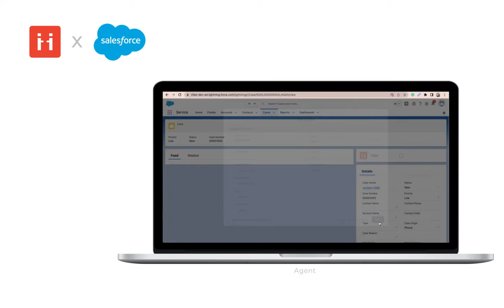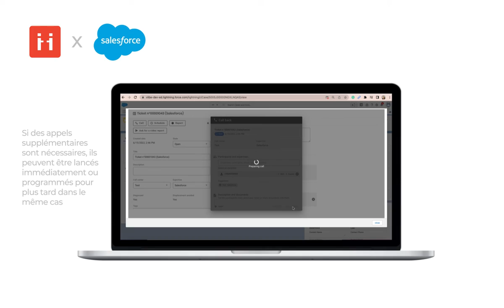ViiBE Call pour des collaborations en temps réel a partir de Salesforce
Le bouton d'appel du support visuel ViiBE est directement intégré à Salesforce. Il permet aux agents d'appeler leur interlocuteur en cliquant sur le module vidéo à droite du boîtier. Pour rejoindre l'appel ViiBE, le technicien ou le client n'aura qu'à cliquer sur le lien qu'il recevra par SMS, email ou WhatsApp.

Partage d'écran:

Grâce à la solution de support visuel ViiBE, les utilisateurs de Salesforce peuvent appeler leur interlocuteur directement depuis un cas CRM. Cet appel vidéo leur permet de mieux comprendre la situation et de fournir une assistance de bien meilleure qualité grâce à toutes les fonctionnalités telles que l'interface collaborative et le partage d'écran.

Au sein de l'appel vidéo, les participants peuvent partager leur écran ou voir l'écran de l'interlocuteur avec un bouton en haut de leur appel ViiBE.

Transférer des fichiers, enrichir et archiver des documents :

Au sein de l'appel vidéo, les participants peuvent transférer des fichiers en cliquant sur le module de document en bas à gauche de l'écran. Il est également possible de prendre des instantanés depuis l'appareil de l'interlocuteur de l'agent, qui seront également disponibles dans le module de document.

Tous les documents peuvent être modifiés et annotés dans le module de collaboration. Dessiner des flèches ou des cercles, zoomer ou ajouter du texte à un document, accessible par tous les participants de l'appel est un excellent moyen d'apporter une aide spécifique en donnant des indications claires. Le module de chat en bas à droite de l'écran est également très utile pour ajouter des commentaires écrits, des instructions ou des suggestions pendant l'appel.

Les documents et instantanés annotés ou originaux, l'historique des conversations de chat, la vidéo archivée, ainsi que les notes et les commentaires de fin d'appel sont accessibles à partir du cas Salesforce.

Si une assistance supplémentaire est nécessaire, un nouvel appel peut être lancé ou programmé dans le même boîtier.

Les données partagées peuvent, par la suite, être utilisées pour des guides et tutoriels destinés aux départements d'apprentissage.

Codes temporels :
0:00 - Introduction
0:06 - Création d'une nouvelle commande
0:18 - Envoi d'une invitation d'appel au client
0:25 - Le client reçoit le lien
0:32 - Lobby
0:39 - Rejoindre l'appel
0:46 - Outils collaboratifs
0:52 - Partage d'écran
1:00 - Partage de médias
1h05 - Parcours de sortie
1:12 - Accéder à ViiBE Call
1:25 - Lancer un autre appel